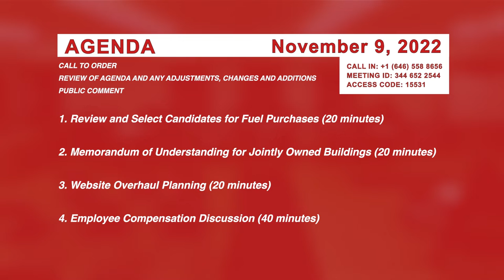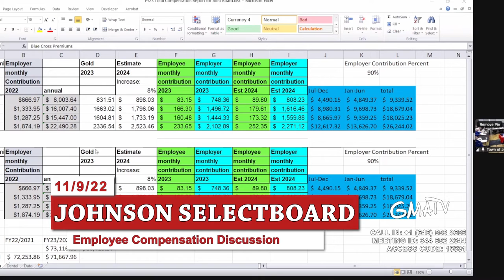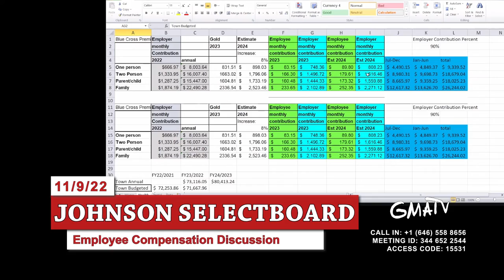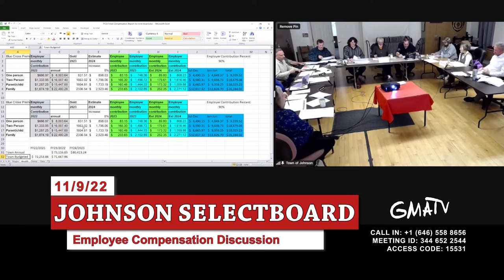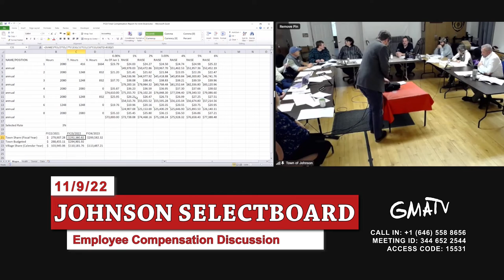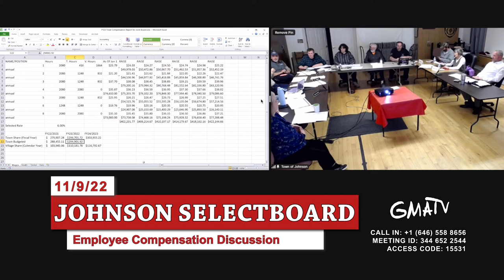Johnson Joint Board Meeting 11/9/22